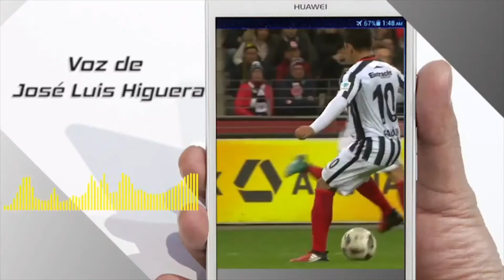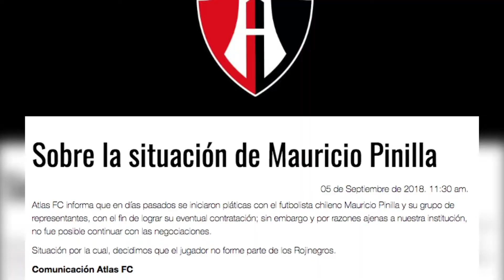Programa MediaCancha 5 de Sept